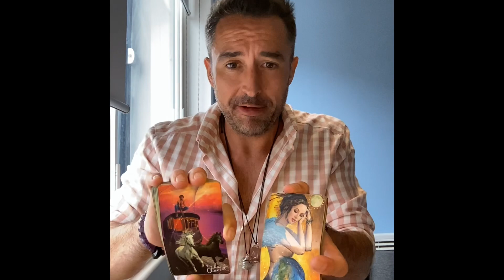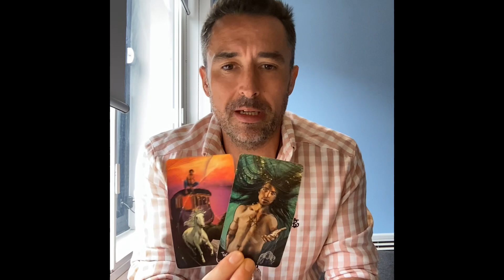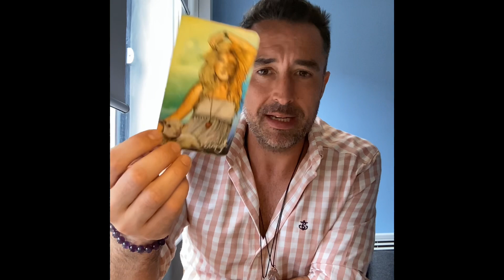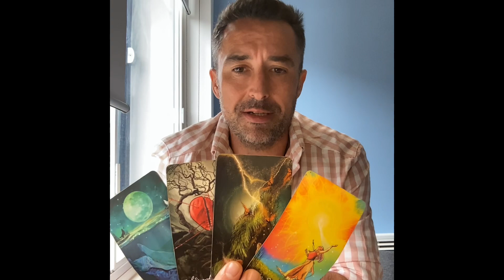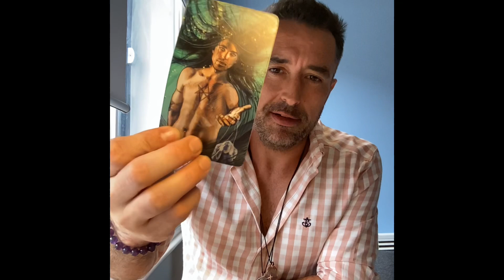A TOXIC RELATIONSHIP ENDS TO ALIGN YOU WITH WHAT IS TRULY MEANT FOR YOU Tarot Reading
** Private Readings **